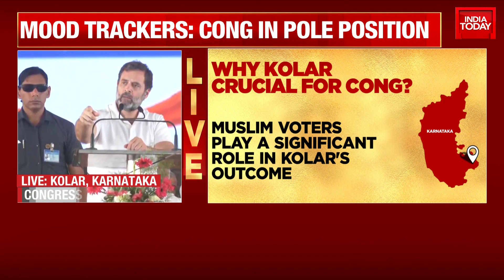Rahul Launches Scathing Attack On PM Modi In Kolar | Why Kolar Crucial For Congress?